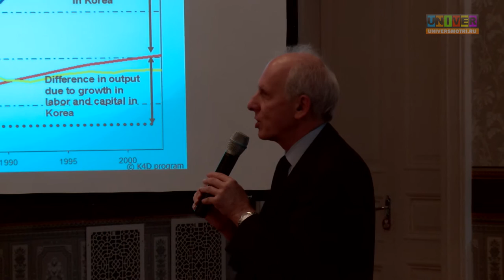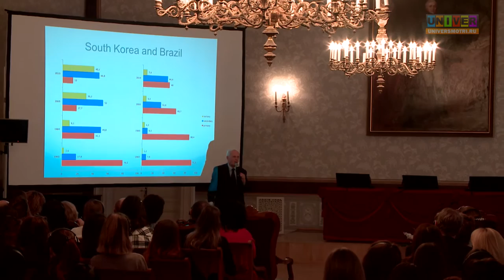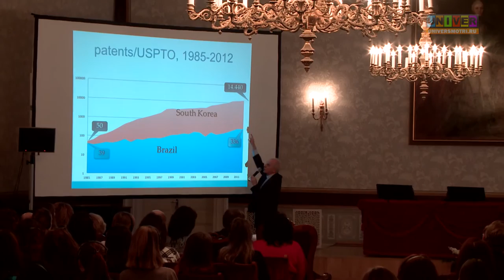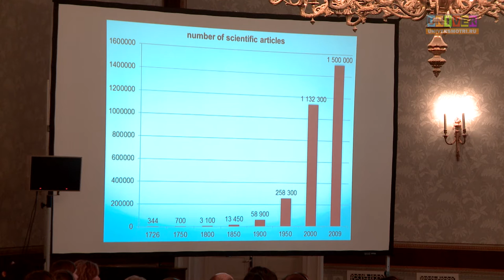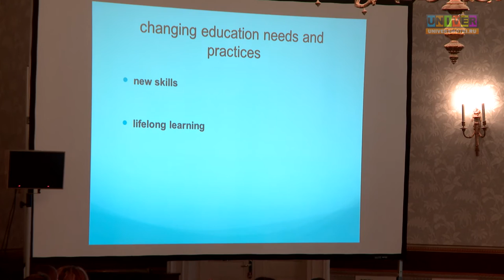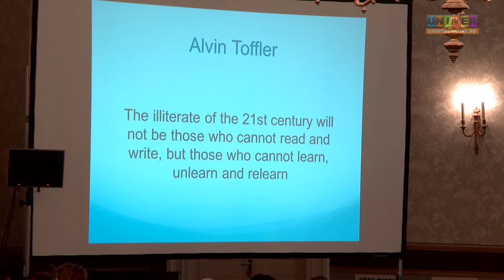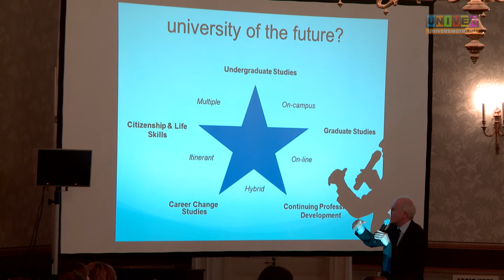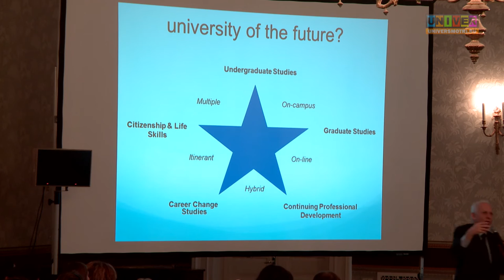"О вузах будущего". Открытая лекция Джамиля Салми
Открытая лекция "О вузах будущего" международного эксперта в области развития высшего образования, члена Международного научного совета КФУ Джамиля Салми.